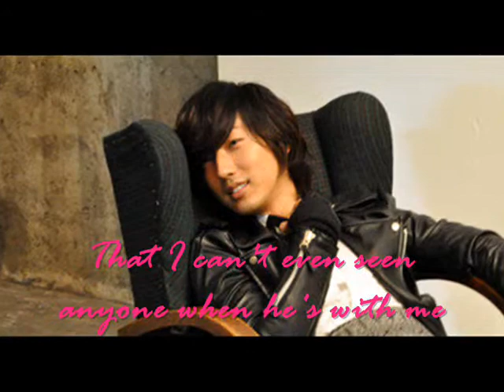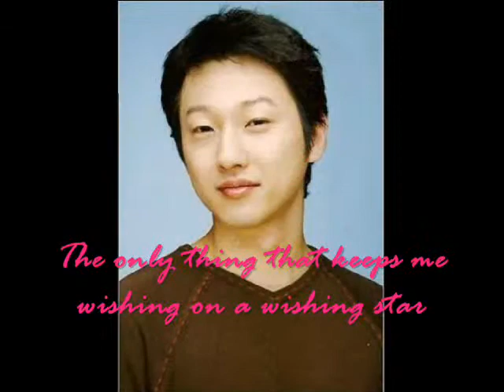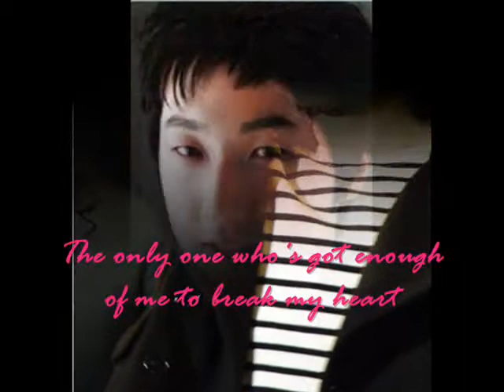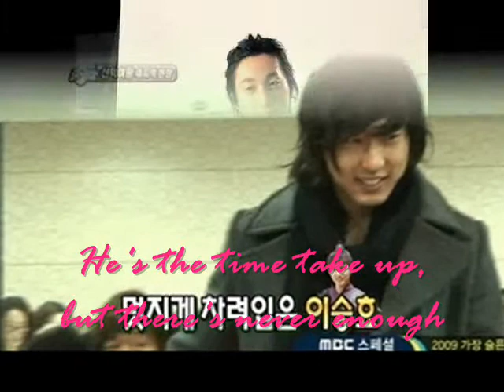Lee Seung Hyo 이승효 TEAR DROPS ON MY GUITAR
He's the reason for the teardrops on my guitar
The only thing that keeps me wishing on a wishing star
He's the song in the car I keep singing, don't know why I do